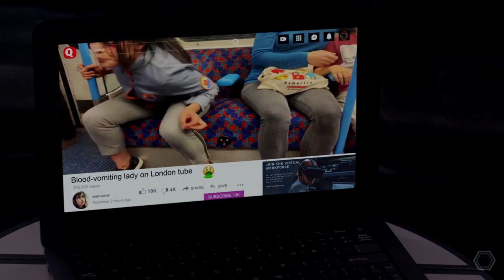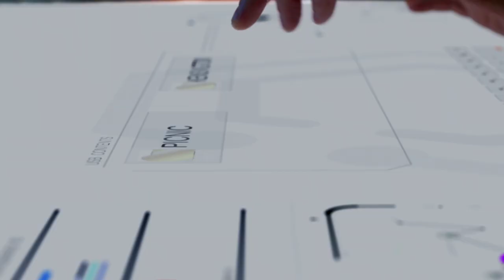The Complex - Trust Me For Once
Trust Me For Once - Find an ending.